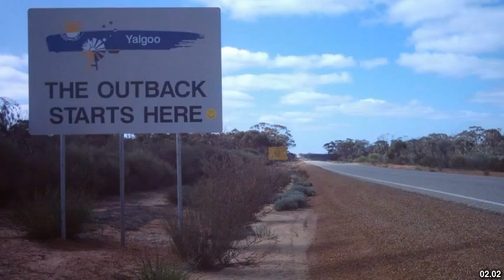Best places to visit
Best places to visit - Broomehill (Australia) Best places to visit - Slideshows from all over the world - City trips, nature pictures, etc.